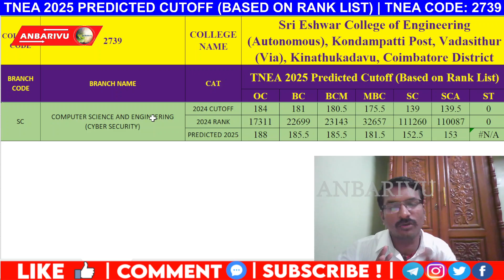Sri Eshwar College of Engineering Predicted Cutoff 2025 (Based on Rank List) | TNEA Code: 2739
Are you aiming for admission to Sri Eshwar College of Engineering through TNEA 2025? This video provides a detailed prediction of the cutoff marks for Sri Eshwar College of Engineering (TNEA Code: 2739), an Autonomous Institution, for the upcoming Tamil Nadu Engineering Admissions 2025.

Our analysis is based on the latest TNEA rank list trends and historical data, giving you a clear picture of what to expect for various engineering branches offered at Sri Eshwar College of Engineering. Understand your admission chances and plan your counseling strategy effectively.

What you'll discover in this video:

Predicted cutoff marks for Sri Eshwar College of Engineering for TNEA 2025.

Insights into admission trends for the most sought-after programs at Sri Eshwar College of Engineering.